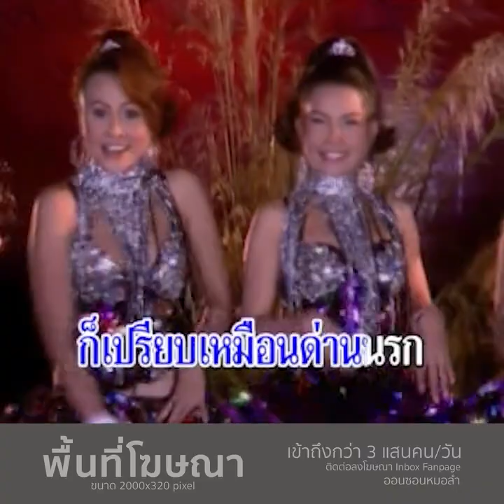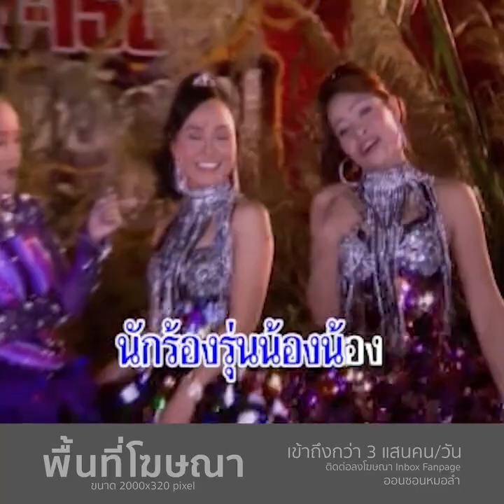MV KARAOKE ร้องเล่นๆก็เป็นเพลง ดาวทองเสียงอิสาน